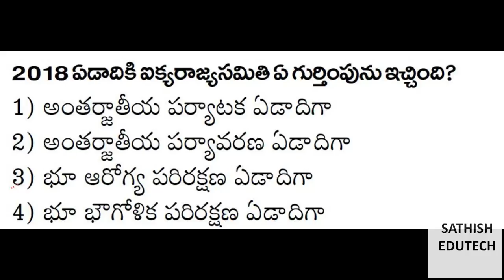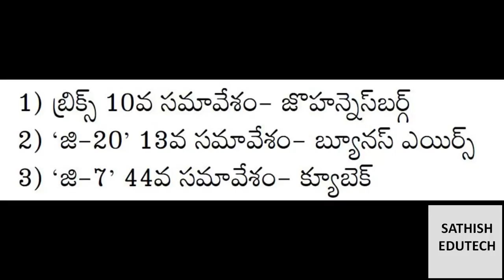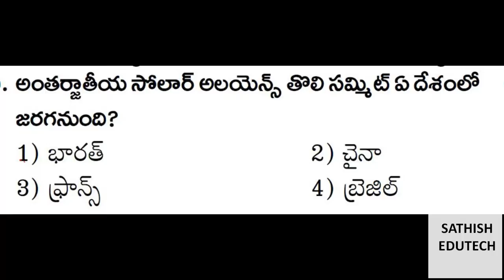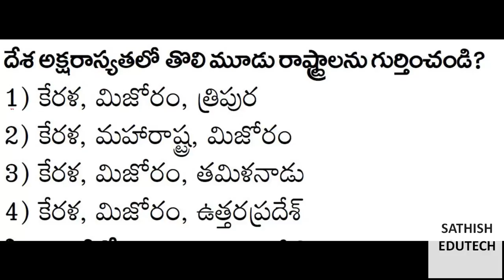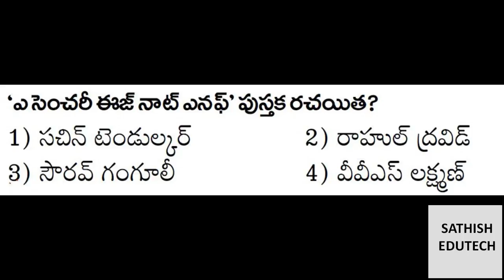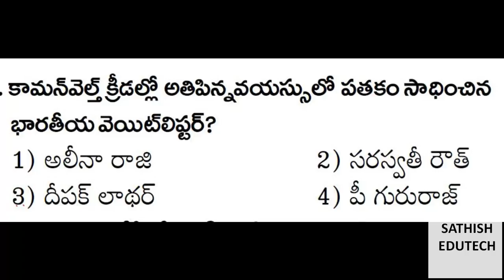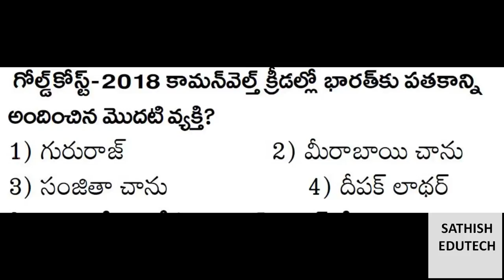vro/group 4/police current affairs 2018|PART-2|last 5 moths imp bits||monthly current affairs telugu